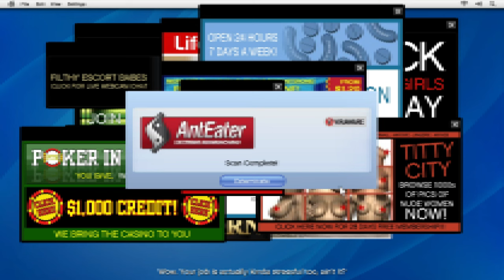SHE CHEATED ?!! | GRAND THEFT AUTO 5 #04 - HINDI -PC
Grand Theft Auto V is a 2013 action-adventure game developed by Rockstar North and published by Rockstar Games. It is the seventh main entry in the Grand Theft Auto series, following 2008's Grand Theft Auto IV, and the fifteenth installment overall. Set within the fictional state of San Andreas, based on Southern California, the single-player story follows three protagonists—retired bank robber Michael De Santa, street gangster Franklin Clinton, and drug dealer and gunrunner Trevor Philips—and their attempts to commit heists while under pressure from a corrupt government agency and powerful criminals. The open world design lets players freely roam San Andreas' open countryside and the fictional city of Los Santos, based on Los Angeles.